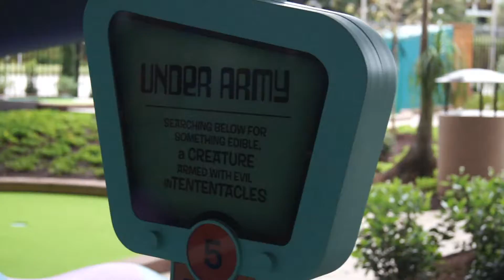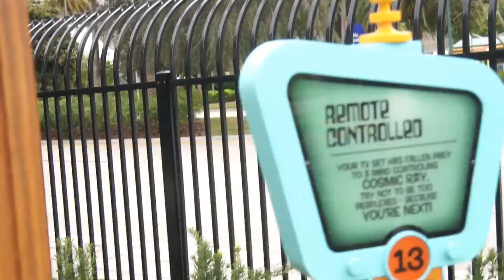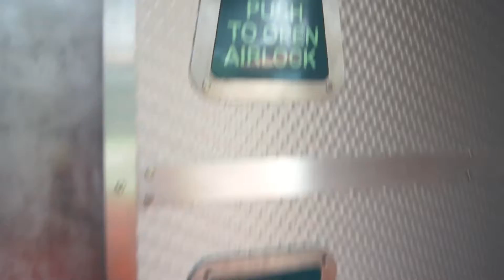Hollywood Drive-In Golf - Universal Orlando CityWalk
This is a video of the new Hollywood Drive In Golf! This video features Invaders From Planet Putt Putt and the Haunting of Ghostly Greens! We have almost every single hole in this video!